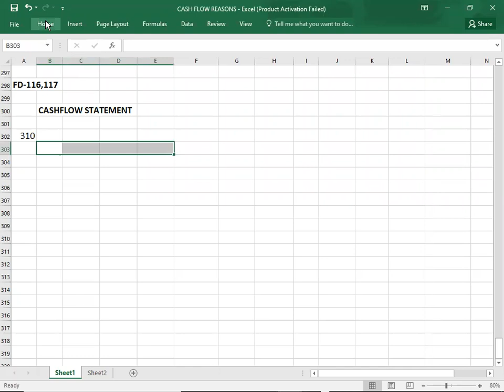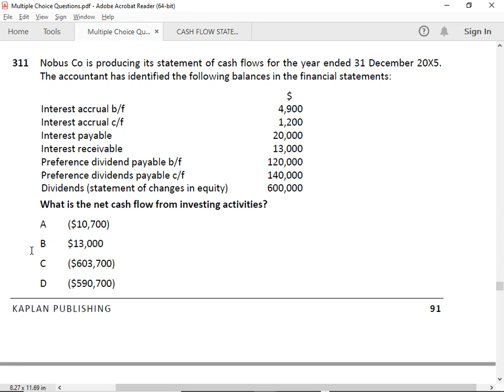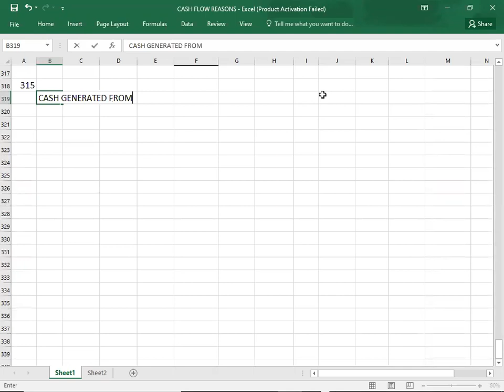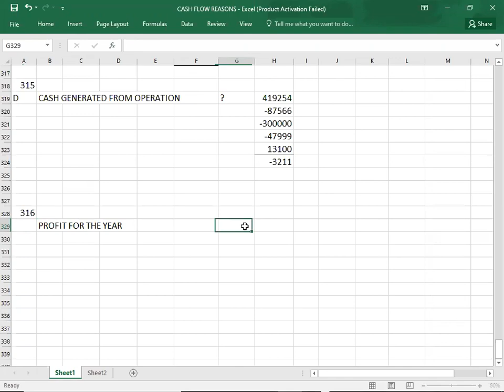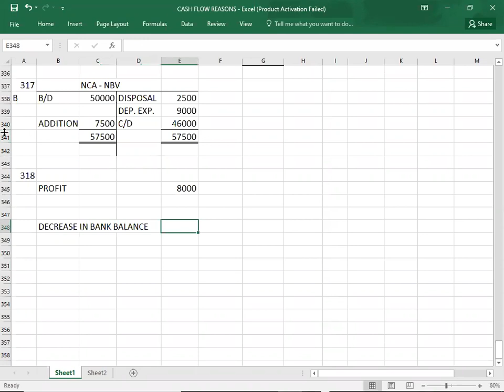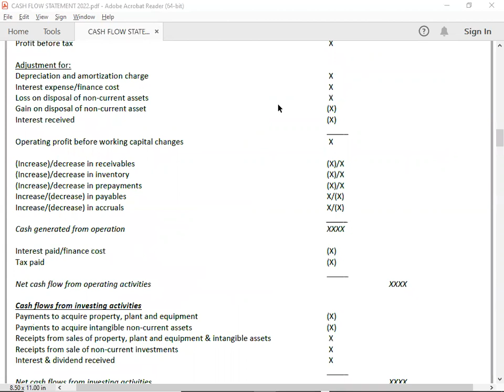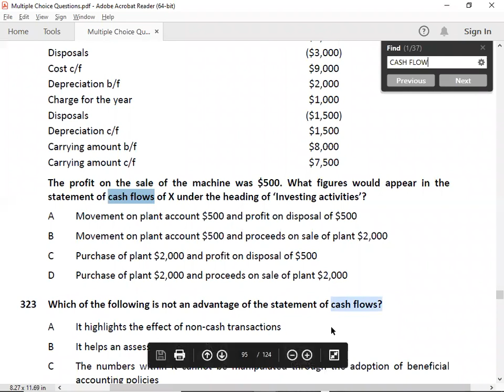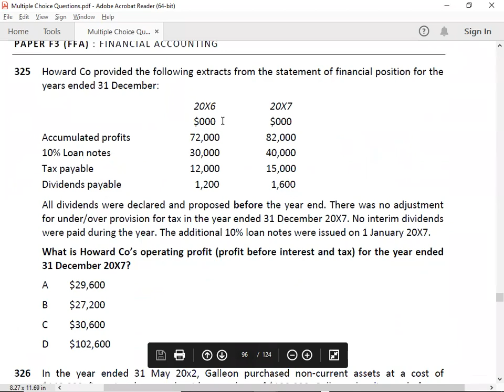CASHFLOW STATEMENT KIT - 8/8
ACCA F3 CASHFLOW STATEMENT KIT - 8/8